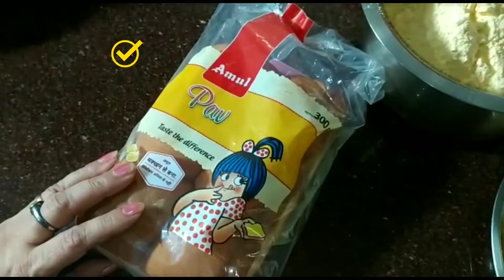How to make Vada Pav | Vada Pav Recipe | SSKC Kitchen